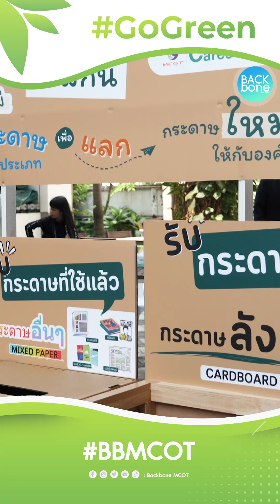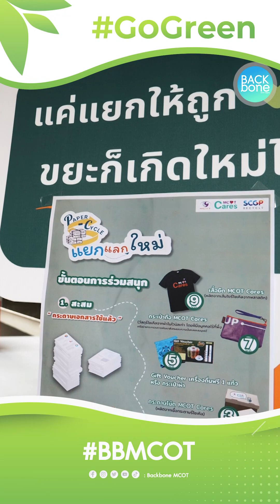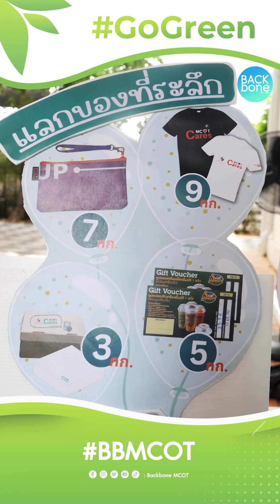MCOT x SCGP “Paper-Cycle แยก แลก ใหม่”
MCOT x SCGP ผุด “โครงการ MCOT Cares : Paper - Cycle  แยก แลก ใหม่” แยกกระดาษเก่าสู่กระบวนการรีไซเคิล โดย อสมท ตั้งเป้าคัดแยกกระดาษเก่าเข้าสู่กระบวนการรีไซเคิลให้ได้มากกว่า 3,000 กิโลกรัม เพื่อแลกเป็นกระดาษใหม่  นำกลับมาใช้ในองค์กรได้ถึง 100 รีม รวมถึงตั้งจุดรับบริจาคกระดาษเหลือใช้ (Drop Point) ในอาคารสำนักงาน อสมท